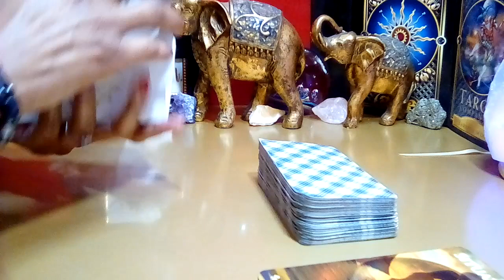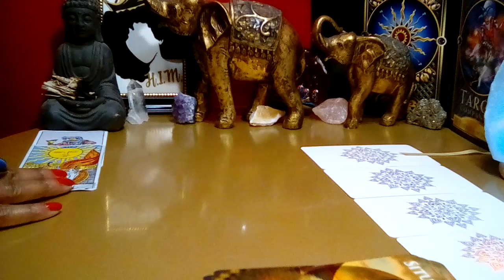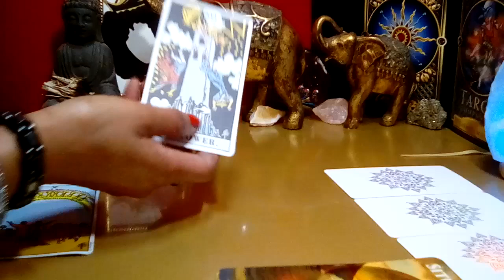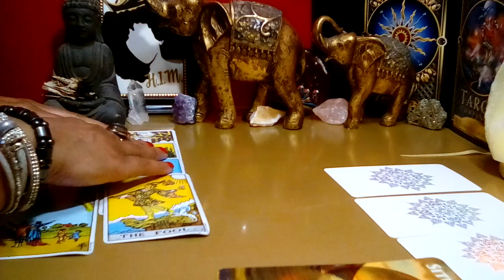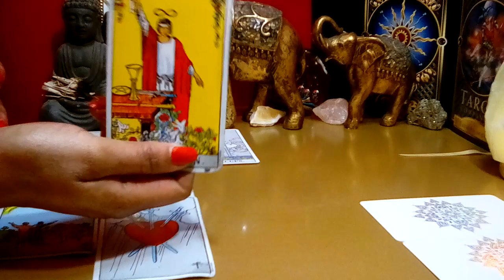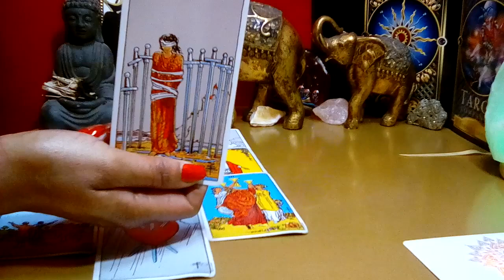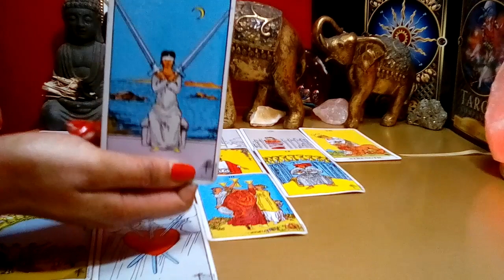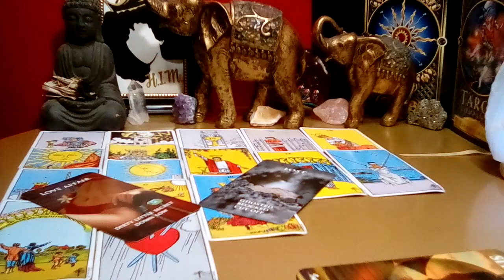PISCES! 🧡 "This Will Happen In The Next 48 Hours! DIRTY LITTLE SECRETS EXPOSED!" (07-08) NOV 2023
Pisces November 2023 Tarot Love Reading

Decks Used:
Cosmic Tarot
Crystal Visions
The Pictorial Key
Rider-Waite Tarot